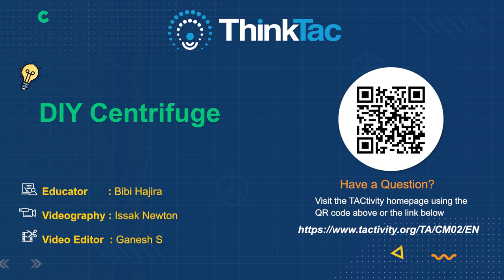DIY Centrifuge | DIY Science | ThinkTac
A centrifuge is a device that uses rapidly spinning containers, to separate substances based on their density. The apparent centrifugal force pushes the denser materials to the extreme ends of the container while the less dense materials remain nearer the centre. In this remarkable creation of Prof. Manu Prakash from Stanford University, we make a "centrifuge" using just cardboard, cotton thread, vials and a button. With one's own hands, one can wind the thread and spin the cardboard at about 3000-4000 rpm, and easily separate certain colloidal mixtures, such as muddy water and even blood!